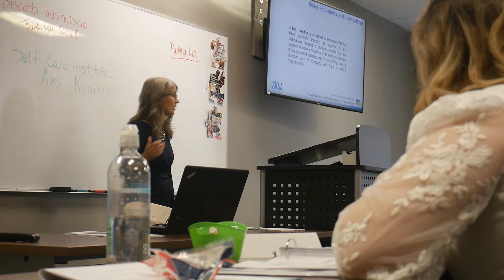Evey talks SVAA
New Director Educational Services Dr. Evelyn Williams discusses the importance of the program and the services it provides.